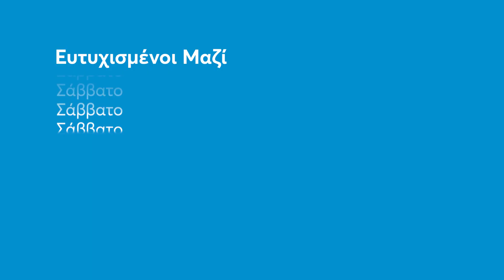Ευτυχισμένοι Μαζί | Σάββατο 21:00 (trailer)